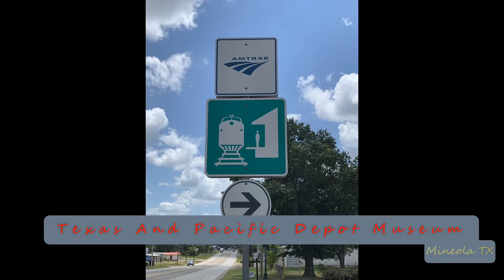2022-02-01b Union Pacific Autorack Train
2022-Feb-01b Union Pacific Autorack Train
Consist: 2x0x0